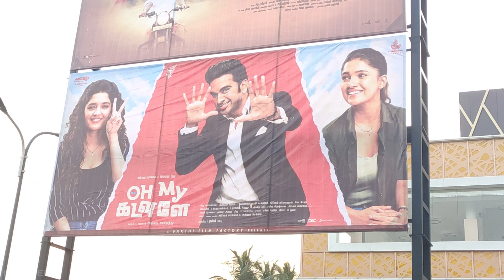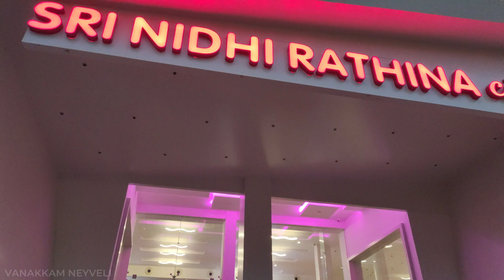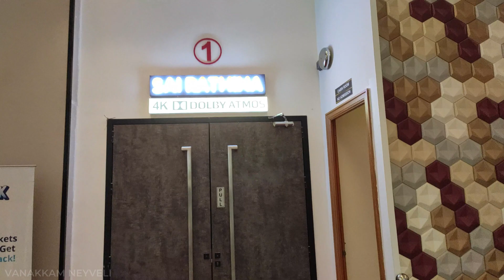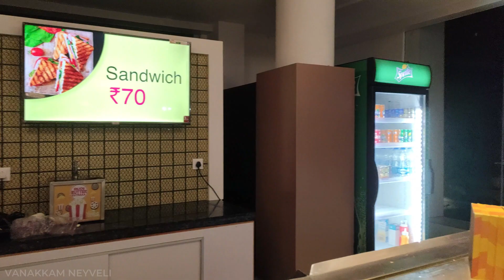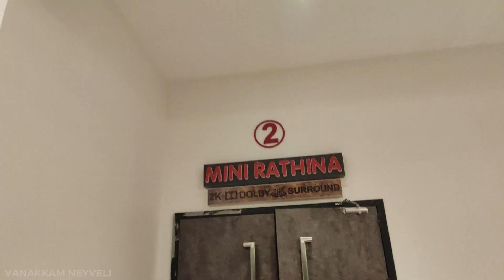நெய்வேலியை கலக்க போகும் புது தியேட்டர்/1st MultiplexTheater with Dolby atmos sound effect in Neyveli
நெய்வேலியை கலக்க போகும் புது தியேட்டர்/1st MultiplexTheater with Dolby atmos sound effect in Neyveli at Cuddalore Didtrict. First multiplex theatre in Cuddalore Dt.